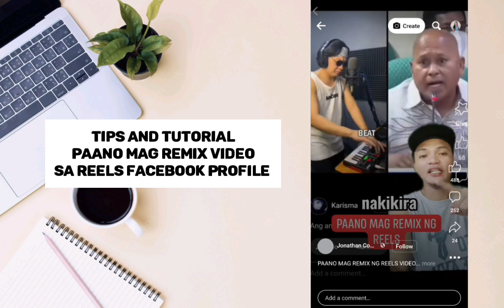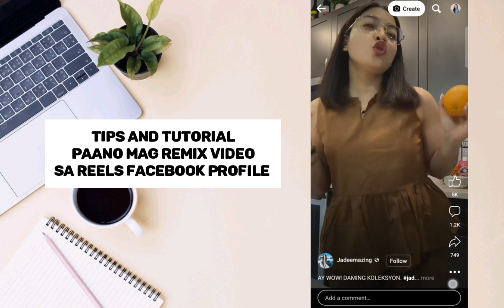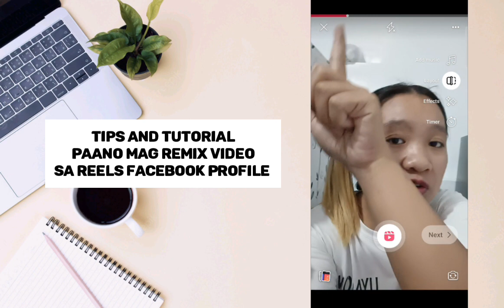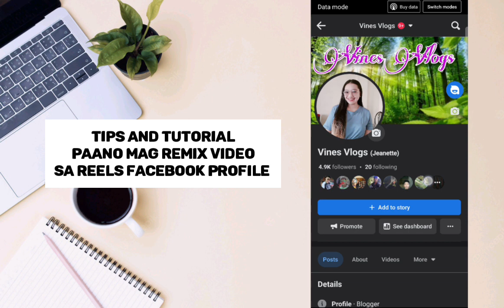PAANO MAG REMIX NG REELS VIDEO SA FACEBOOK [PARANG DUET TULAD SA TIKTOK]